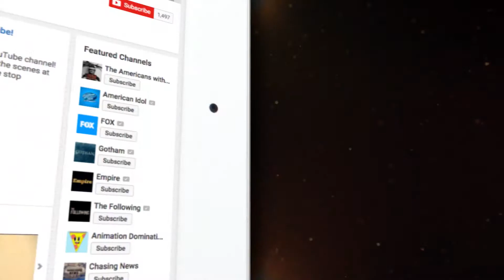Snap Kitchen/Good Day Philadelphia Sponsorship 2016